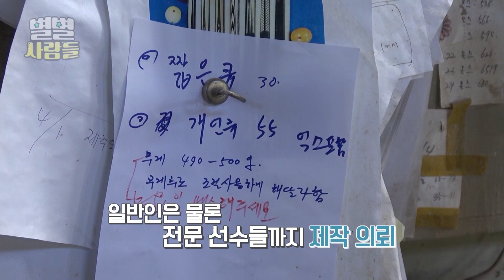국내 유일의 맞춤 수작업 큐대, 외국에서도 솜씨를 인정받은 명품 큐 제작 달인 [ 별별사람들 ]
당구 좀 친다는 이들은 한번 쯤 들어봤을 법한 그 이름
세상에 단 하나뿐인 나만의 당구 큐대를 만드는 오늘의 주인공!

당구에 있어서 큐는 가장 중요한 부분을 차지한다 말하는
당구 큐 제작의 일인자 허경훈 씨를 소개합니다!